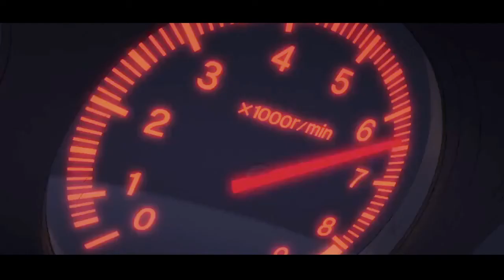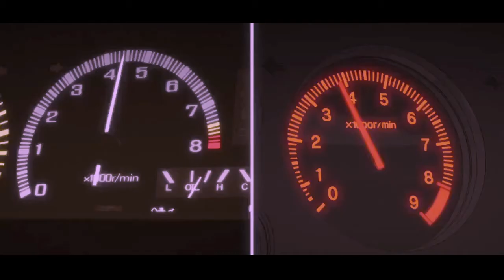LEGENDS // Initial D AMV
♦DESCRIPTION♦

akina , takumi fujiwara , fujiwara , initial d , initial d stage one , initial d stage 1 initial d 1 , initial d edit , initial d vine , initial d legends
cars , ae86 , rx-7 , mazda , toyota , trueno , drift , sport ,